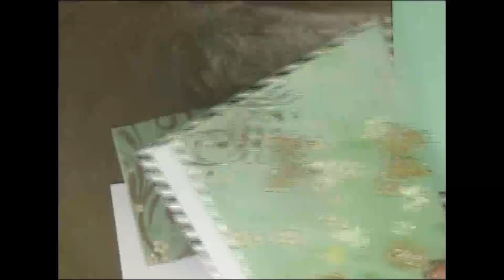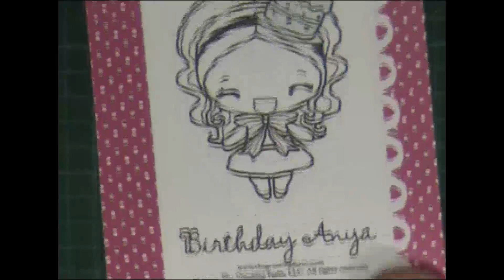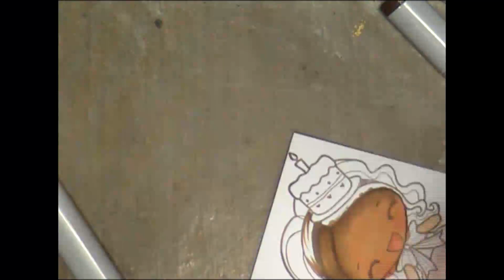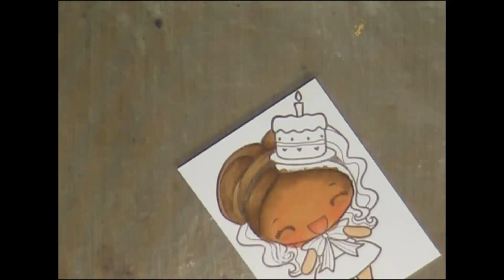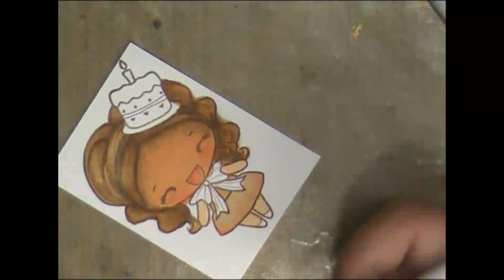Card Series - Birthday Card #1 - Part 1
I've bit the bug and started to stretch my boundaries and try my hand
at card-making. In this part, you'll see me try to colour using my
Copic Markers (don't laugh)